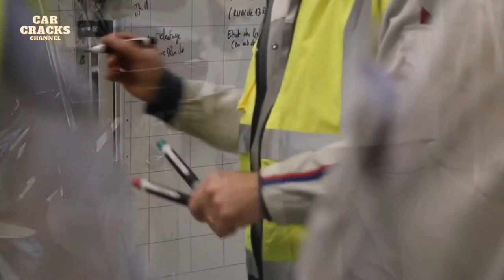PEUGEOT 508 PRODUCTION FACTORY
The Peugeot 508 is a mid-size/large family car produced by the French automaker Peugeot, and followed by the 508 SW, an estate version.The new second generation Peugeot 508 won the "Most Beautiful Car of The Year 2018" on 29 January 2019 at The Hotel Invalides Paris. The award was part of the International Automobile Festival, where the Peugeot E-Legend also won "The Most Beautiful Concept Car of The Year". The Peugeot 508 is built in France.